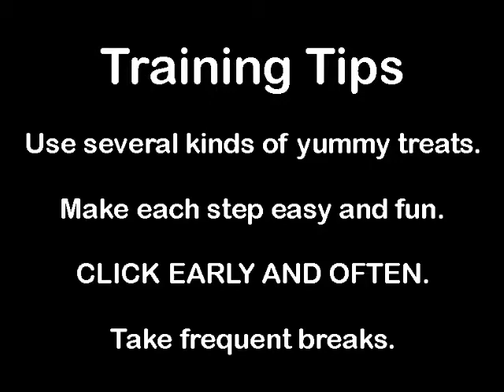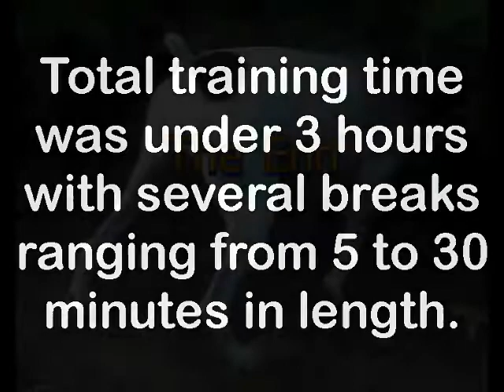How to Teach a Dog to Pull a Laundry Basket.mp4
I created this instructional video for my wonderful client and friend Tina, and her service dog Clifford.  This was unrehearsed.  There are different ways to train any task, but this just worked well for Chase (who is NOT a service dog).